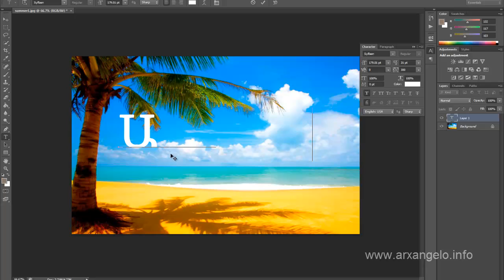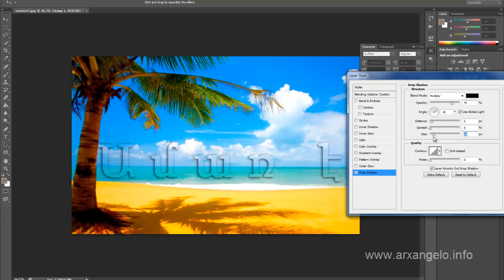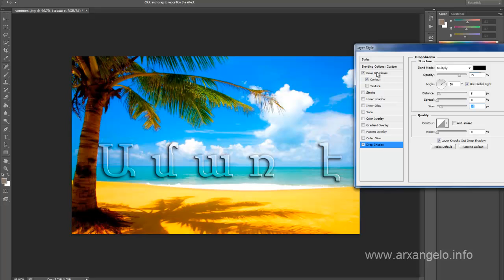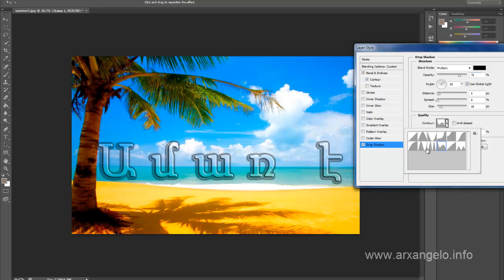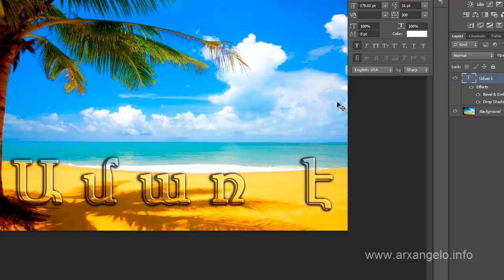Ապակյա (թափանցիկ) տեքստ - ֆոտոշոփի վիդեո դաս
Արխանգելոյի ֆոտոշոփի վիդեոդասերի շարքի այս փոքրիկ դասընթացում ցույց կտրվի թե ինչպես կարելի է մի քանի պարզ քայլերով ստանալ թափանցիկ, կամ ապակյա տեքս